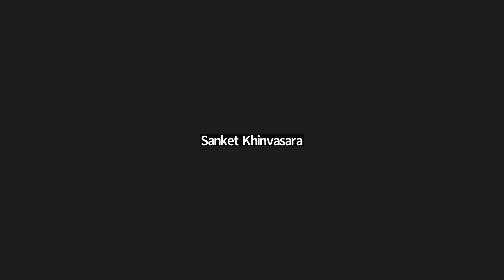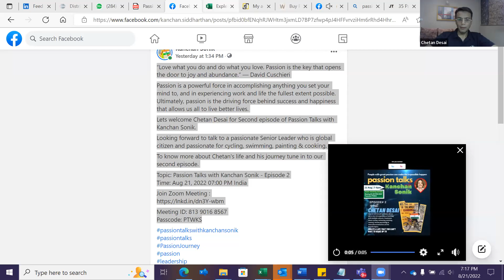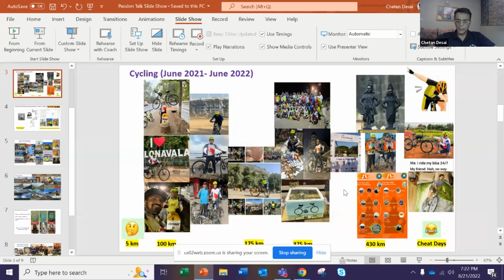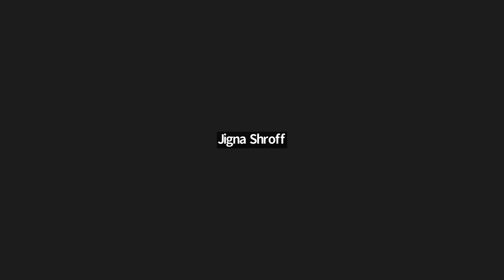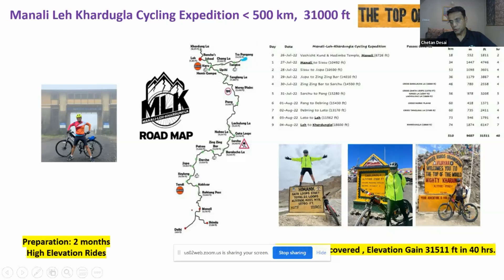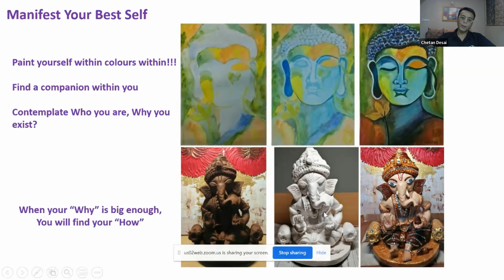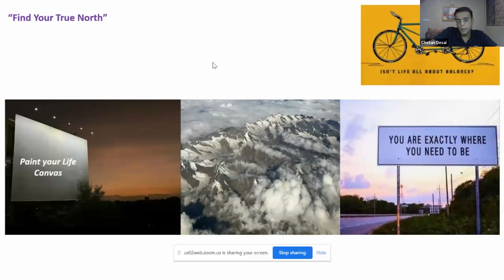Passion Talks with Kanchan Sonik - Chetan Desai (Episode -2)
Chetan Desai is Director, Marketing & Business Development, Automotive at Expleo with an overall experience of 25 years.
Has a Masters Degree in Plastics Engineering from USA & has worked with US, Europe, India & China.
Likes to call himself as Global citizen due to his rich experience of working with 12 different cultures & has launch global automotive projects for General Motors, Ford, Tata Motors
He is passionate about cycling, swimming, painting, cooking. His 17 year old son is a Friend to him & his wife is a perfect partner.
Human psychology & intercultural behaviors are his favorite topics & he can go on & on.
He key focus is the bring in awareness on fitness & mental health & he likes to promote Work-Life Balance within his teams & Organization

Msg: “Create a Life that you can’t wait to wake up to”